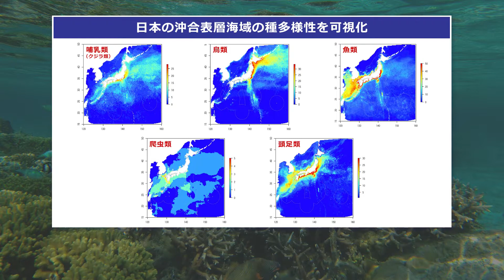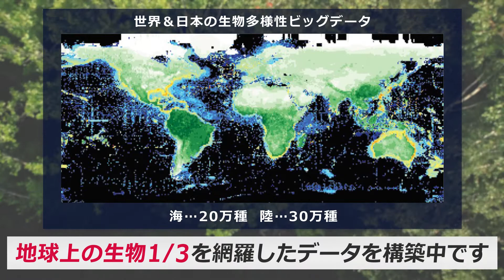OECM：自然と共生する保護区を目指して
自然保護区の設置は、生物多様性を保全する基本的な方法です。これは、面積ベースの保全手法（area-based conservation measure）と呼ばれ、長年にわたって、保護区のあり方とその実効性が議論されてきました。

「地球史上6回目の大量絶滅時期になるかもしれない」と言われる、近年の生物多様性の消失を食い止めるために、どれくらいの面積の保護区を、どこに設置すべきでしょうか？

30by30の実効性評価：地球の陸と海の30%以上を保護地域にする意義